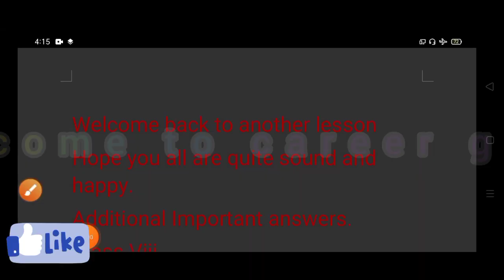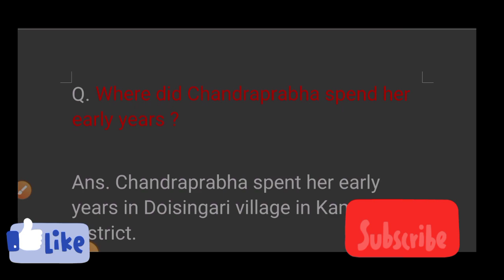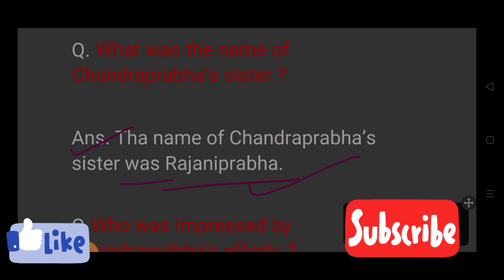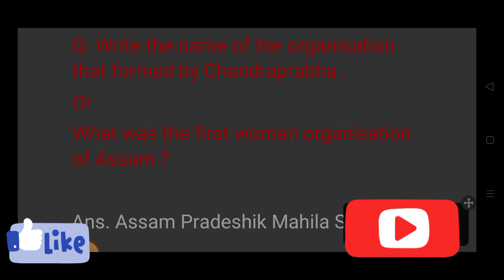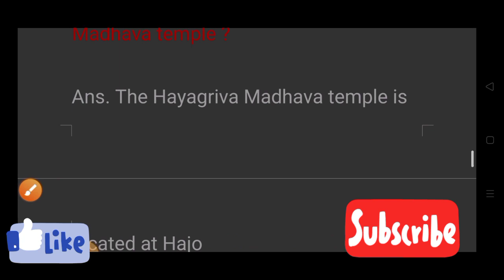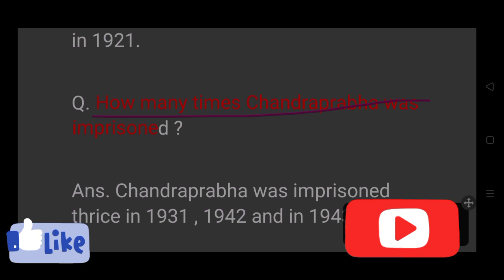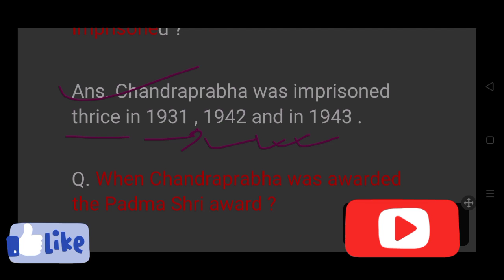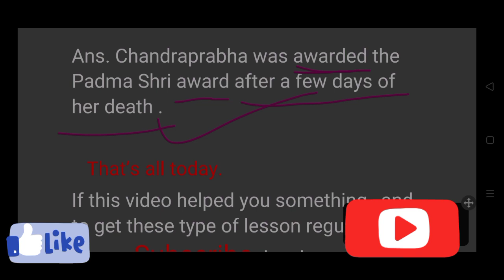Chandraprabha Saikiani, Class Viii, Lesson 8, Question Answer.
Class Viii Lesson 8, Chandraprabha Saikiani,